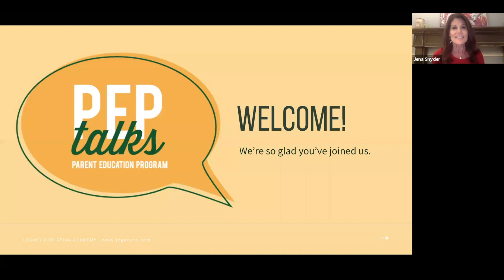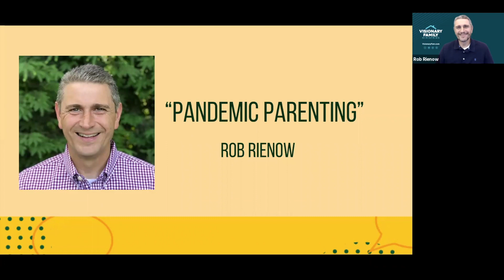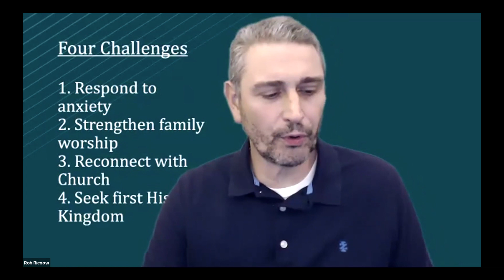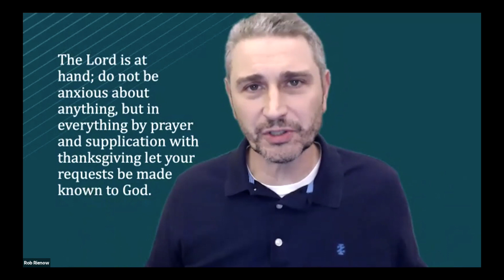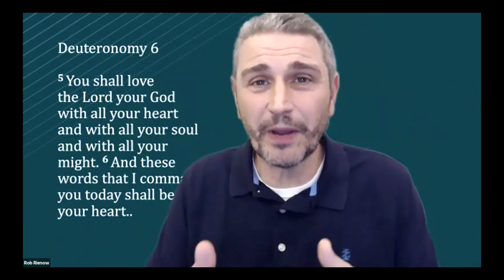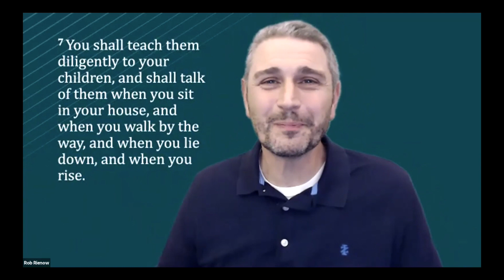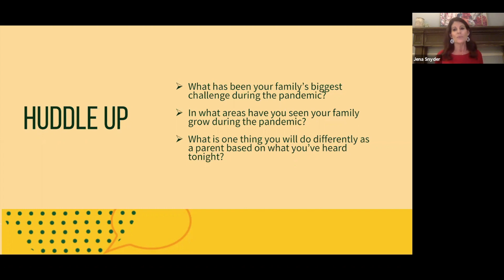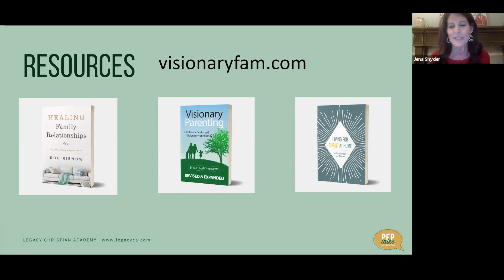LCA PEP Talk presents Navigating COVID with your Kids, Coping with the Changes as a Family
So much is going on in our world today.  The enemy would like nothing more than to turn your family upside down with all of the underlying tension, anxiety and discord that’s in the air.  What if we could somehow take these current challenges surrounding us and let God use them to make us more determined than ever to create a peaceful, even purposeful, environment in our homes?

I believe it’s possible.  But we need help.

So…. here’s some help. It’s free.  And it’s powerful!

Legacy Christian Academy is excited to present this PEP Talk, “Pandemic Parenting,” where Rob Rienow of Visionary Family Ministries will encourage and refresh your souls to give you the parenting revival you so desperately need right now.